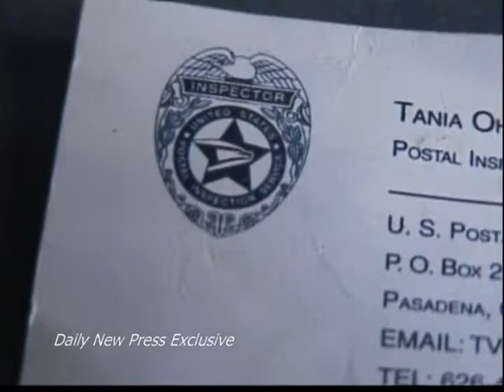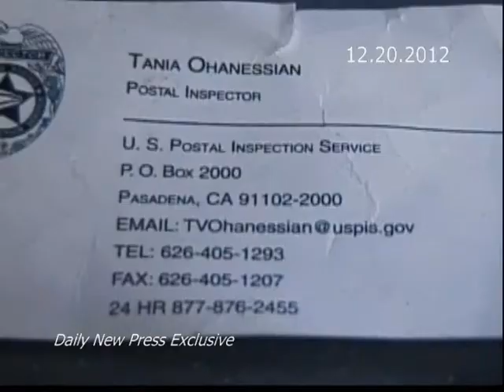Daily New Press: FRAUD Filmmaker Declares Felony Crimes by Postal Inspector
FRAUD Filmmaker Brent Bateman has vowed to get four United States Federal Postal pigs arrested and charged with felony crimes.